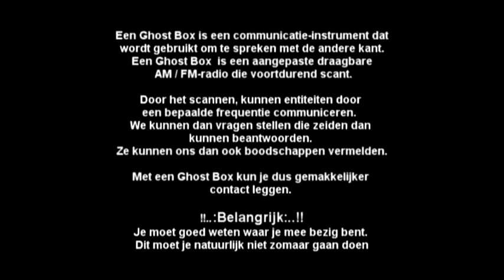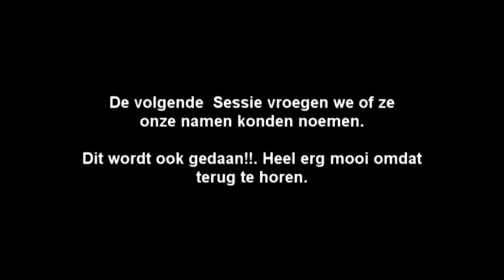EVP Ghost Box PA Team.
EVP sessies met een Ghost box..

CAST:
Maarten en Medium Maria